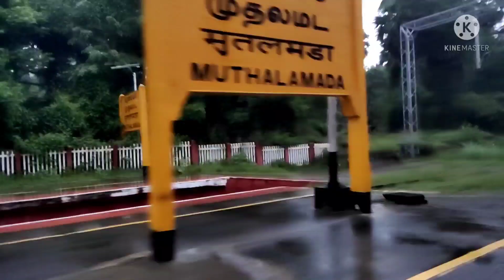തിരുചന്ദൂർ യാത്ര (part-1)soul 4 Travel sumeshpalakkal ##